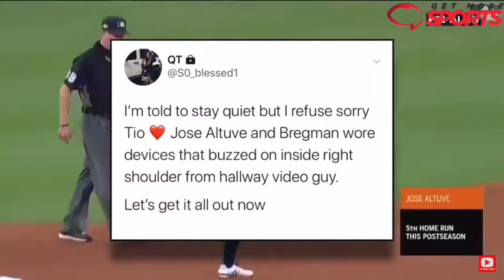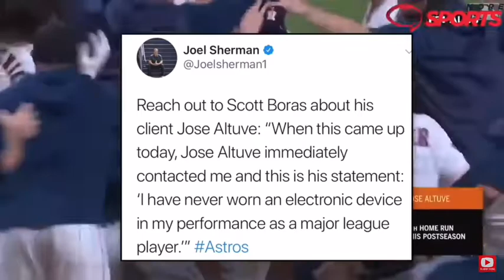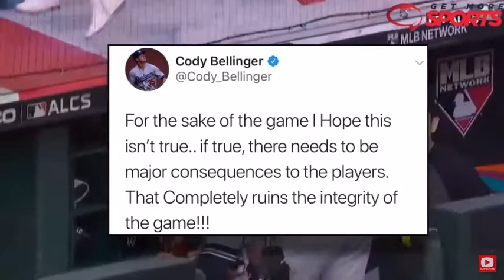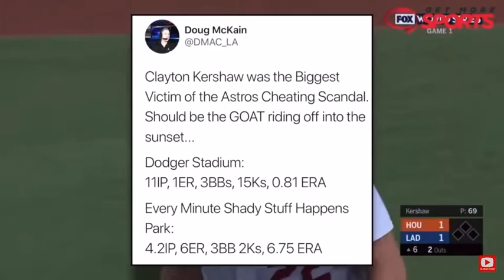Proof Astros Cheated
Contact @iKick_Training Instagram Proof Astros Cheated Proof Astros Cheated